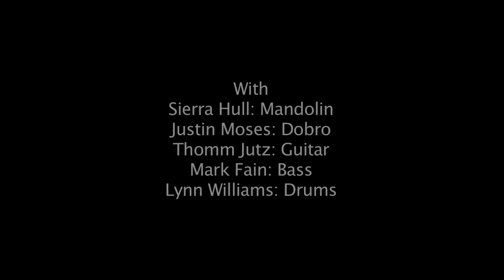Jerry Lawson - "People Get Ready" (live at Station Inn)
"People Get Ready" - Jerry Lawson with Eric Brace & Peter Cooper
Live at Station Inn, 3/13/2014
Video by Stacie Huckeba
Band: Thomm Jutz (guitar), Mark Fain (bass), Sierra Hull (mandolin), Justin Moses (steel guitar), and Lynn Williams (drums).